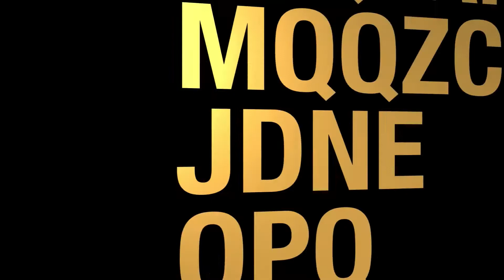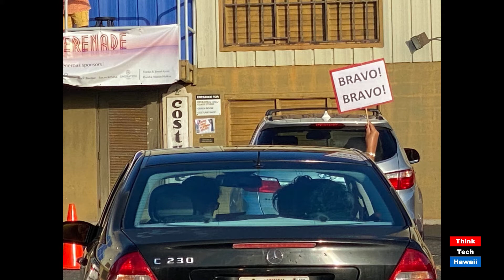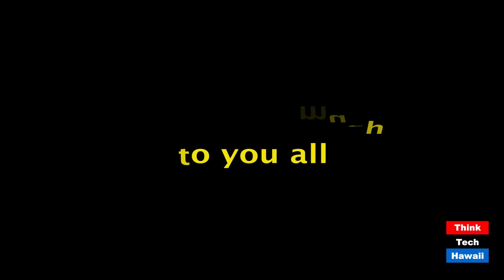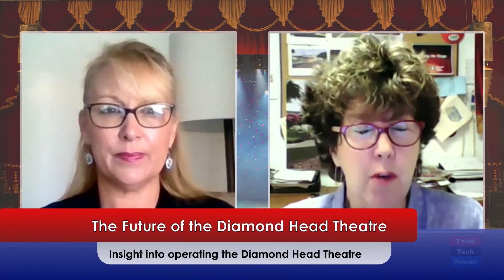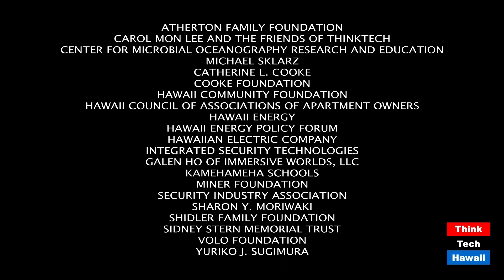The Future of the Diamond Head Theatre (Non-Profits Mean Business Too)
Insight into operating the Diamond Head Theatre.  The host for this episode is Krista Stadler.  The guest for this episode is Deena Dray.

The Executive Director of the Diamond Head Theatre, Deena Dray, will discuss the history of the Diamond Head Theatre, this past season, current programs and plans for the future.  We will discuss the impact of Covid-19 on their planned programs and operations. She will also share information regarding what it takes to operate a community theatre of this size, where the majority of their funding comes from and plans to build a new theatre in the near future!